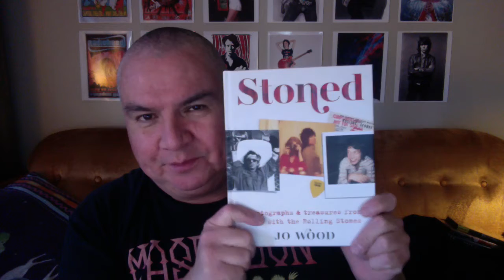Tuesday breakfast with Uncle!! Weather! Today's book! Hut Cereal! Pisces horoscope! Swass Factor!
Check out today's weather with Uncle and get the daily info you need to make wise choices and live a good life! kukstemc!